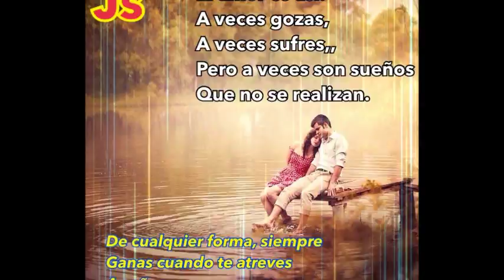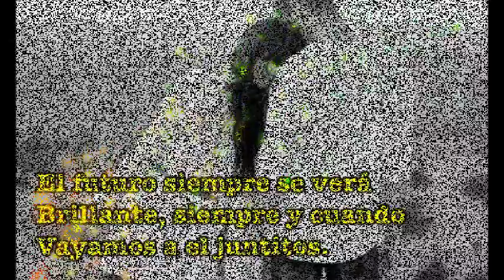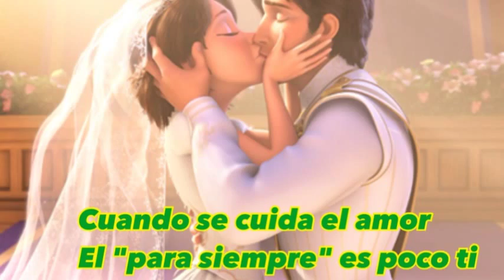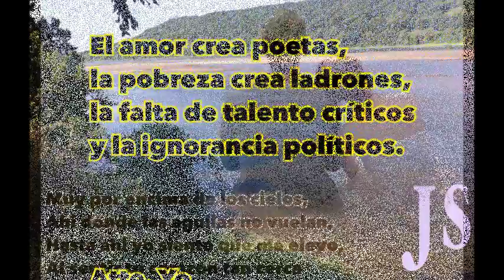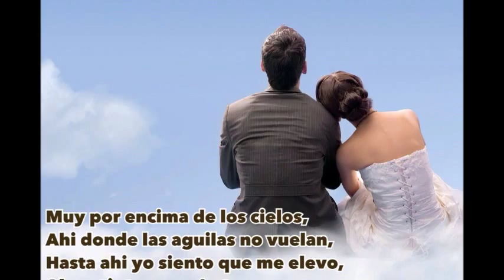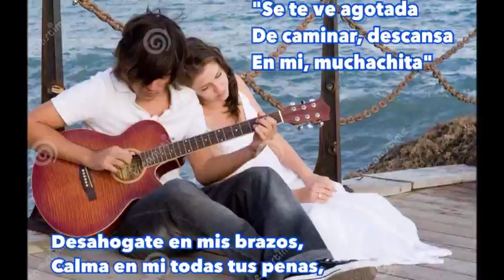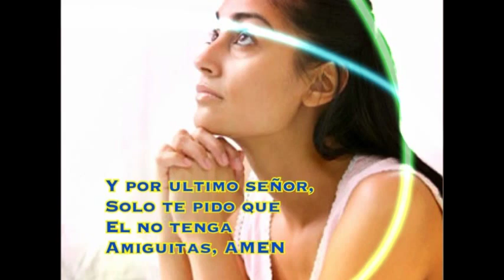MANDINGO MIX DEL ALBUM EN EL CAMINO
MIX ROMANTICO DE MANDINGO PARA TODOS USTEDES Q GUSTAN DE SU BELLA MUSICA .